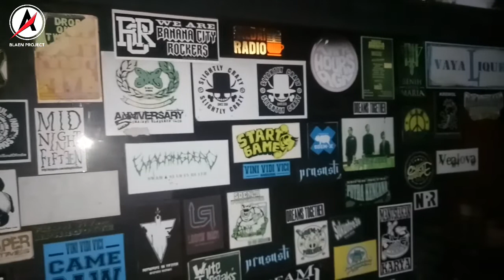Beberapa Hal Yang Harus Kita Lakukan Sebelum Take Vocal Alias Recording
Vocal merupakan nyawa dari sebuah lagu, ini lah beberapa hal yang harus kita lakukan sebelum take vocal alias recording ala yahanu creator.